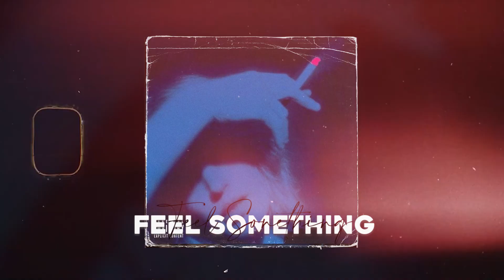[FREE] Dark Dancehall x Moombhaton Type Beat - "Feel Something" | House Club Emotional Beat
Thank you so much for the likes and comments, I appreciate it🙏
🎵 BPM - 95
🎵 Key - С#min

🎧 This beat is free for non-profit use. If you use it, you must credit me (prod. inc. CVRNVTE or prod. CVRNVTE). For profite purposes please purchase a lease.

All variations in this video are created by me (Inc. CVRNVTE)